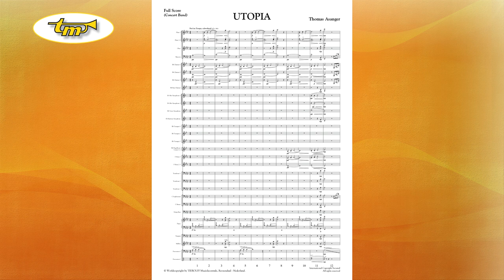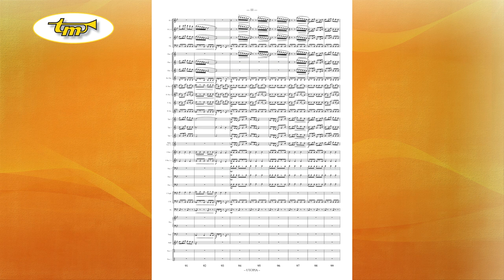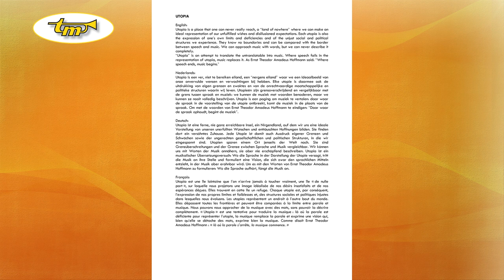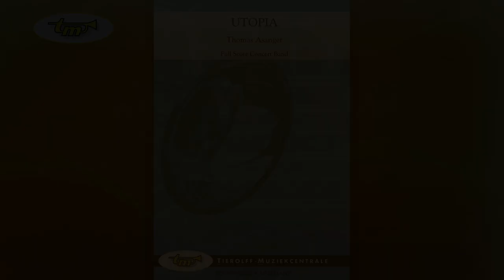Utopia - Concert Band - Asanger - Tierolff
Utopia is a place that one can never really reach, a “land of nowhere” where we can make an
ideal representation of our unfulfilled wishes and disillusioned expectations. Each utopia is also
the expression of one’s own limits and deficiencies and of the unjust social and political
structures we experience. They know no boundaries and can be compared with the border
between speech and music. We can approach music with words, but we can never describe it
completely.
“Utopia” is an attempt to translate the untranslatable into music. Where speech fails in the
representation of utopia, music replaces it. As Ernst Theodor Amadeus Hoffmann said: “Where
speech ends, music begins.”